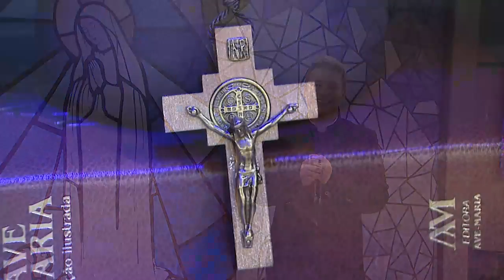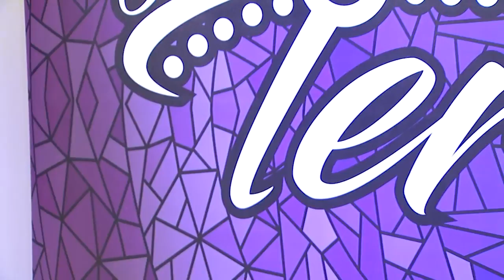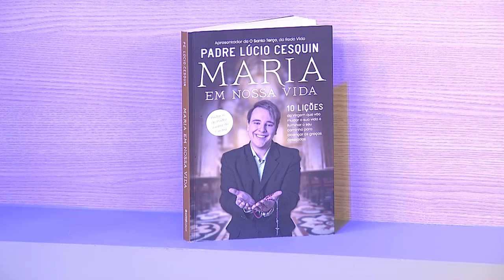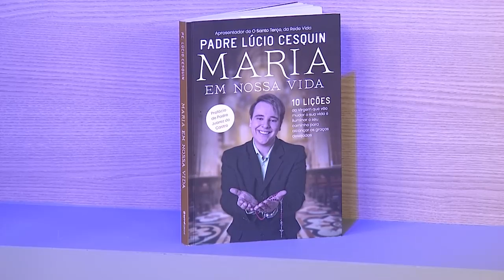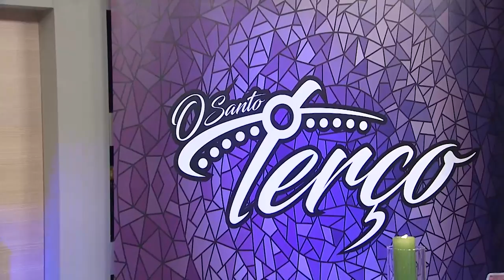O Santo Terço - 16/01/21